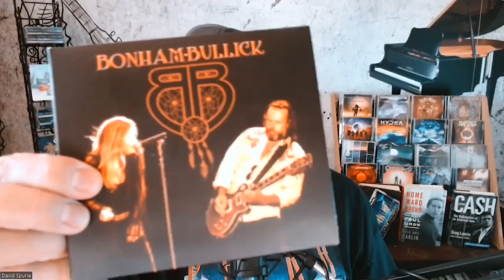Fleetwood Mac Reunites To Pay Tribute To Christine McVie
Only John McVie was not in attendance.